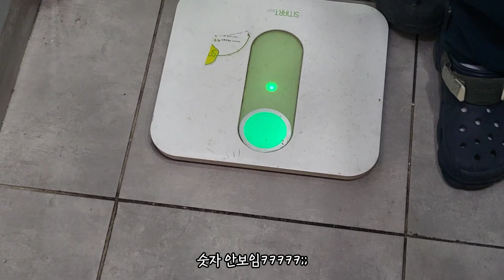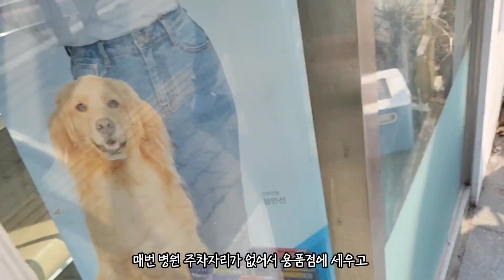[SUB] 겁쟁이 보더콜리가 병원 가면 생기는 일 | 예방 접종 하는 쫄보 강아지 브이로그, 주사는 무서워요💉